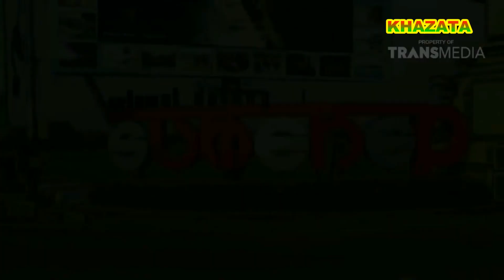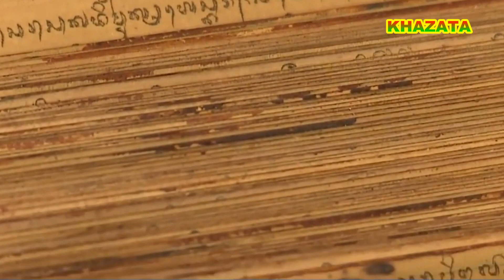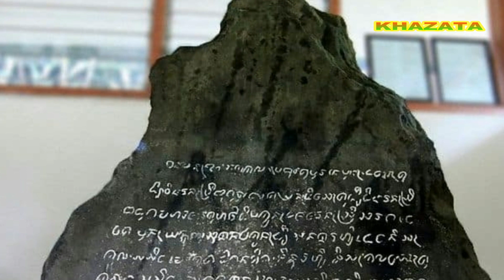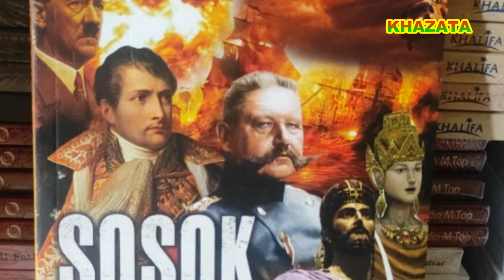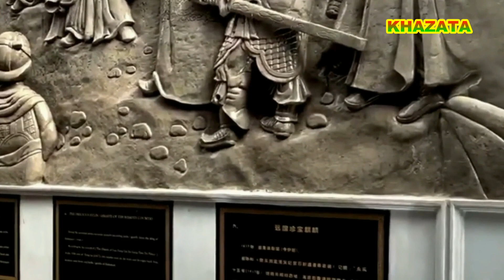PEMBERONTAKAN JAYAKATWANG DAN PEMBALASAN RADEN WIJAYA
Menurut kitab Negarakertagama dan kidung harsawijaya, Jayakatwang merupakan keturunan Kertajaya, raja Panjalu alias Kadiri. Takluknya Kadiri oleh oleh Ken Arok yang mendirikan kerajaan Singhasari masih membekas didada keturunan prabu Kertajaya. Saat itu pasukan Singhasari dalam keadalan lemah, karena ditinggal sebagian besar pasukannya ke sumatra dalam misi ekspedisi Pamalayu. Pasukan Jayakatwang selanjutnya menyerang Singhasari dan berhasil menduduki istana. Raja Singasari, Kertanegara pun tewas dalam Penyerangan tersebut. Pemberontakan Jayakatwang ini mengakhiri riwayat kerajaan Singhasari dan menuntaskan dendam lama dari leluhur Jayakatwang tahun 1292 M.